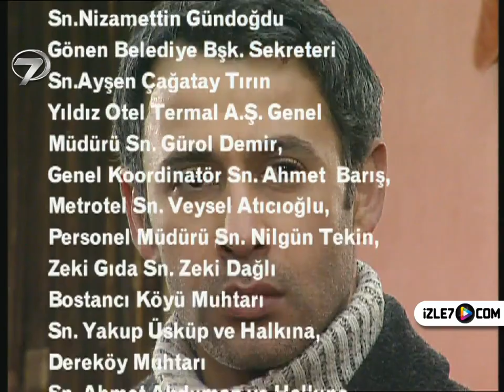MİHRALİ - 21. BÖLÜM